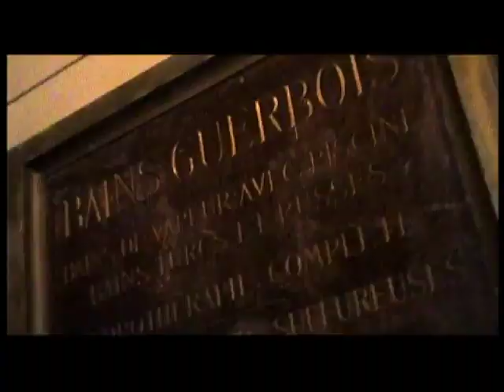Lord Kossity - Morenas (2000)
Yo Yo Yo ! Morenas ?
Que tal ? Como esta usted
Pronto, Pronto, Pronto
Chu Cha !!
Baila ! Baila ! Baila !
la, la, la, la, la, la, la, la
Baila ! Baila ! Baila !
Muchacha, la, la, la, la la, la, la, la.

Baby, Baby, you ring my bell
Lord Kossity, tu sais comment je m'appelle
Je viens du Zoo, Boo !
Pas de sujets tabous et je les pousse à bout,
je ne veux pas sans le sous

Anecdote, je vais à une soirée phénoménale
Avec mes potes, c'est clair
Cela pourrait se terminer mal
Si quelqu'un ose me prendre pour un animal
Je prends un magnum de Mozoezet, dans la tête
Et je les mettrai à mal
Attends c'est pas tout les galères commencent
On doit se fritter avec le physio et 2 videurs immenses
Laisse !! Laisse !! on a des baskets, on a des casquettes,
Pour eux on a des sales têtes,
Faudrait qu'on soit des esthètes

Comment ça, tu joues ma musique à l'intérieur
Et tu ne veux pas me laisser rentrer,
tu te prends pour mon supérieur
On ne va pas remettre cela à une date ultérieure
Sur la vie des gosses, j'ai vu passer trop de postérieurs
"1 truc de ouf !!!"
Les boys band rentrent en masse
A croire qu'il faut ressembler à un minet
pour goûter le minou
des panthères des bains douches
"Ouaich ! Farid !!!"
"Hey, t'inquiète sur la vie de ma mère,
Y'en a un qui bouge je le couche !"

Refrain
Morenas, Morenas,Morenas
Muchachas, Muchachas
Morenas, Morenas, Morenas
Muchachas, Muchachas

Kool Shen & Lord Kossity
"Hey, Koss"
"Ouais, Ouais Ne-Shè"
"C'est quoi ce ketru là, Morenas, Morenas ?"
"Ha, mais c'est le truc du refrain, c'est le délire,
c'est la vibe..." "Ok ! ok !"

Lord Kossity
Finalement à peine au bout de deux heures
On franchit les deux mètres qui nous séparent de l'intérieur
Ca bouge de partout ; renois, rebeus, babtous
Y'en a même qui déssapent tout
Ca regorge de biatch à la Baywatch
Tic tac, this is how we rock
Through your handz in the air
And wave don't stop
Yo ! Des pains-co pètent le champagne
D'autres cherchent compagne
Afin de finir la nuit dans un hôtel Campanile
Les filles sont sexy et chaudes
Et tout le monde sait qu'si ça chauffe
C'est le one-and-one program
Et j'en vois pleins qui sniffent trop de grammes
Pas d'états d'âmes si ça tourne au mélodrame
booya !!! Une fille me montre son string
Pendant que mon Nokia fait dring dring
Bling, bling, j'regarde ma Breitling
C'est p'têt pas l'heure de pécho celle-là
"ti mal sa ou ka fé la"
J'suis plutôt dans un trip Rocca-fella

Refrain

L'alcool me monte à la tête huh !
J'sens qu'j'vais vomir sur une starlette Beurk
Dépitée, la gueuse se barre
Pendant que j'pense à dépenser dix keuss au bar
Mais je vois qu'au bout là-bas ça chauffe,
Ça se gauffre, ça se vautre,
C'est la partouze, ils sont tous les uns sur les autres
Et ça se tape grâve
Un coup d'œil à mes sausses R.A.S.
Ils sont en train de se faire saouler par deux trois T.A.S.
Je titube, je manque de béton
C'est peut-être un manque de teu-teu,
Totto, est-ce que t'as ta beu ?
T'as tiré sur tout mon spliff
Et vu que j'avance à tâtons ; je mets le doigt sur un téton
A quoi tu t'attendais me dit cette meuf siliconée
Eenie, Meenie, Miny, Mo, ça saute aux yeux
qu'elle n'en veut qu'à ma naie-mo
Alors je zappe, le dj nous arrose de bons sons,
Ouais Slam ! Tu, tu, lu

Refrain